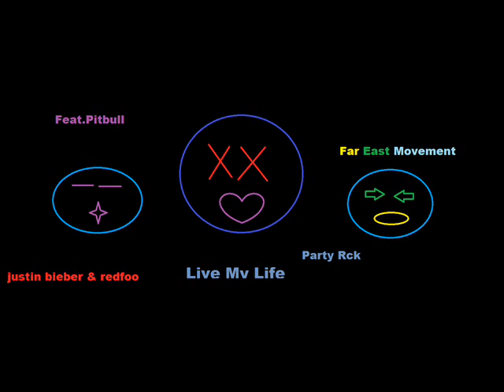Live My Life (BeatGrip Remix) (Electronic World)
Music Video by Beat-0 performing Live My Life